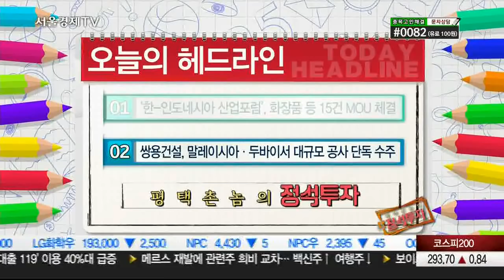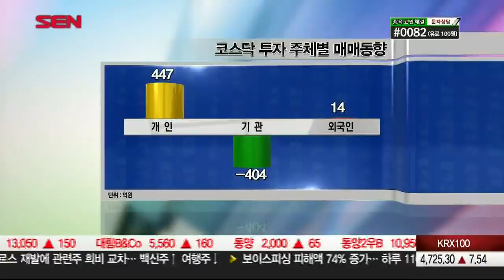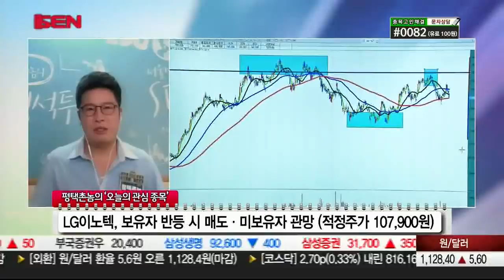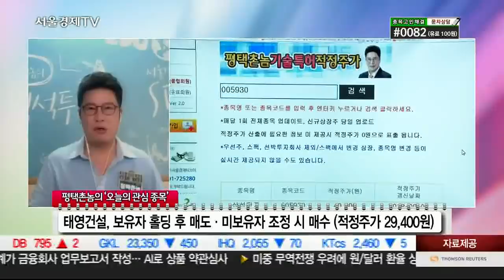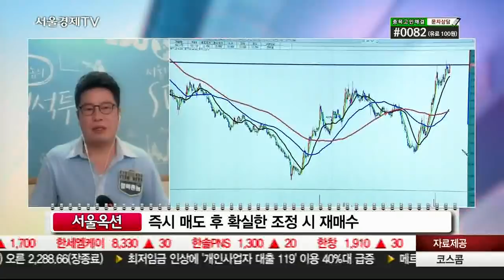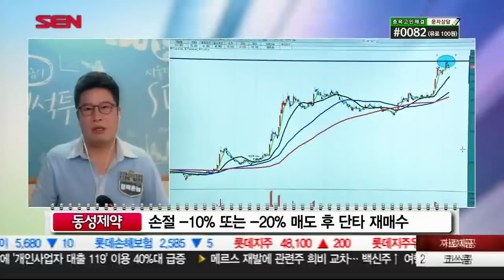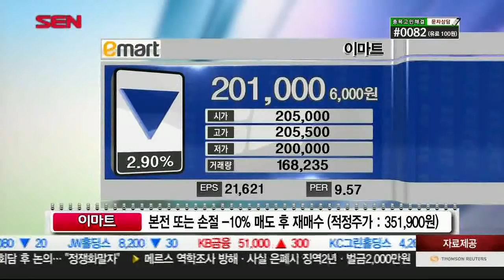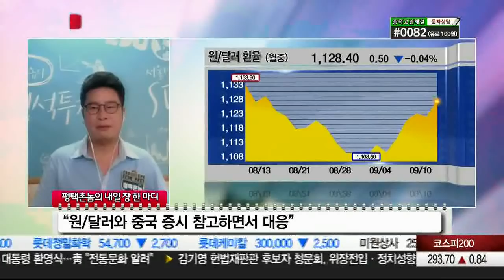20180910_평택촌놈의 정석투자_353회